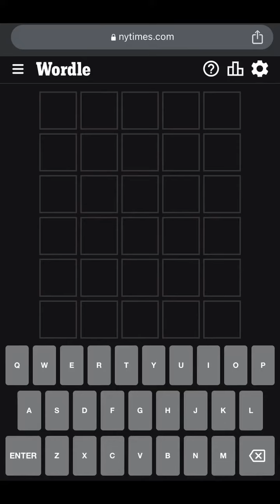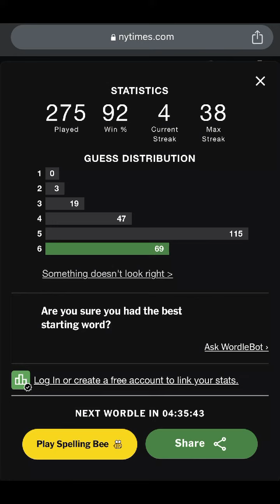Wordle 596th for February 5th (Wordle 02-05-2023) - What is the Wordle Today?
Today’s Wordle Puzzle 596th Answer for February 5th (Wordle 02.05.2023) - What is the Wordle Today?